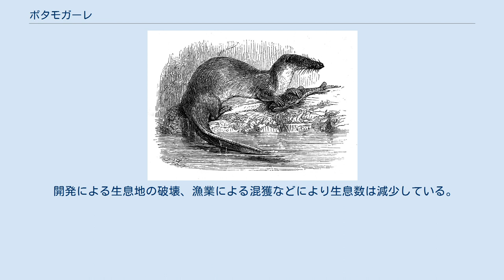ポタモガーレ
ポタモガーレ（Potamogale velox）は、哺乳綱テンレック目テンレック科ポタモガーレ属の1種。
本種のみでポタモガーレ属を形成する。
 アンゴラ北部、ガボン、カメルーン、コンゴ共和国、コンゴ民主共和国、中央アフリカ共和国、ナイジェリア 体長29–35cm。
尾長24.5–29cm。
体重0.3–0.4kg。
体長はテンレックのほうが大型だが、尾長も含めるとテンレック目最大種。
胴体は円筒形。
背面は暗褐色、腹面は灰白色の短い密になった体毛と長くて粗い体毛で覆われる。
尾は太いうえに長く、先端寄りが側偏し泳ぐのに適している。
 吻は扁平で、長い触毛が生える。
眼は小型。
耳介は小型。
鼻孔内には弁があり、これにより潜水中に水が侵入することを防ぐ。
四肢は短い。
後肢の第2趾と第3趾が癒合する。
指趾の間には水掻きはないが、指趾の内側の皮膚が襞状に伸び水掻きの役割をしている。
 乳頭の数は脇の下に左右に1つずつある。
 標高1800mまでの河川や沼、湿地などに生息する。
夜行性で、昼間は水辺に掘った巣穴の中で休む。
 食性は動物食傾向の強い雑食で、主に甲殻類を食べるが、魚類やカエル、昆虫類なども食べる。
 繁殖形態は胎生で、1回に1-2頭の幼獣を年に2回産む。
 開発による生息地の破壊、漁業による混獲などにより生息数は減少している。